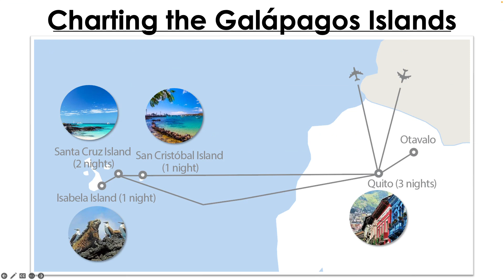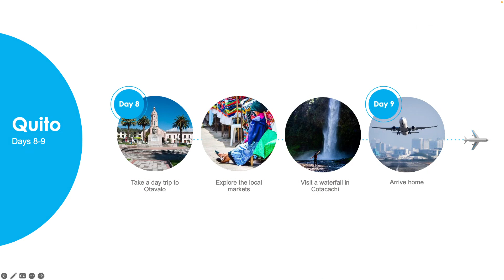Ecuador and Galapagos Islands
Embark on an extraordinary adventure to Ecuador and the Galapagos Islands!  Travel with DCS science teacher Myla Demko on an unforgettable journey to explore the diverse landscapes, unique wildlife, and rich culture of Ecuador and the Galapagos Islands.